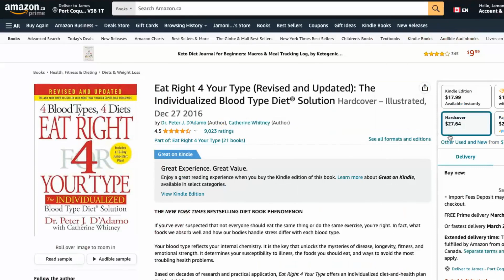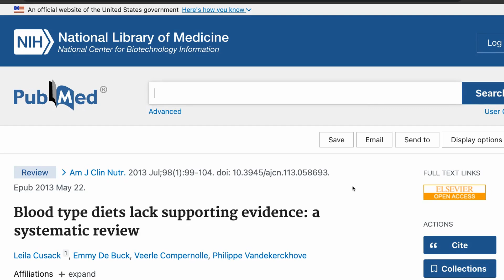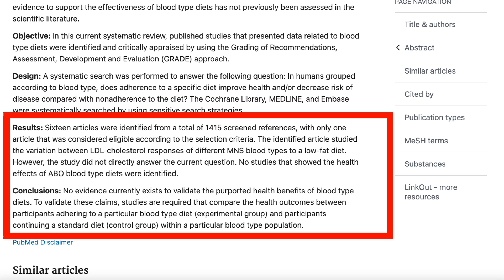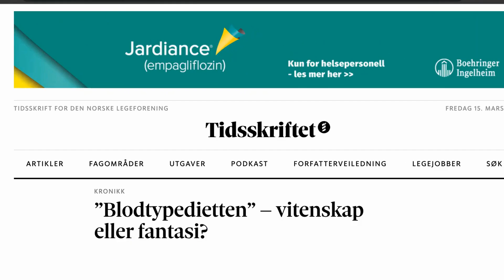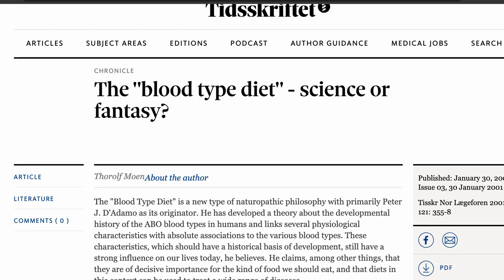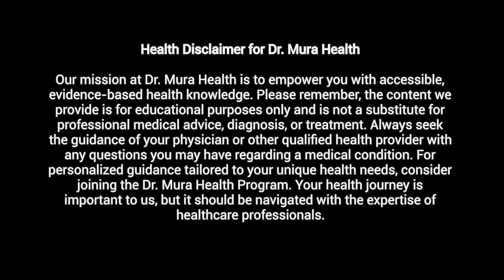Avoid These Mistakes: Truth About Blood Type Diets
Are you leading a healthy lifestyle? Take our Lifestyle Disease Detective quiz to find out how your habits may impact your health. healthyliving Debunking the Blood Type Diet: Myths vs. Facts

Dr. MuragijeYesu explores the concept and claims behind the blood type diet, a theory promoted by Dr. Peter J. Dadamore that suggests individuals should eat according to their blood type for better health outcomes. The diet proposes specific dietary guidelines for each blood type, but Dr. Jason points to a systematic review published in the American Journal of Clinical Nutrition in 2013, which found no strong evidence supporting the blood type diet's effectiveness or its claims to improve health based on adherence to a blood-type-specific diet. Despite the diet's popularity and the considerable sales of Dr. Dadamore's book, scientific studies have not confirmed any significant health benefits related to following the blood type diet. Dr. Jason concludes that while the diet might not be harmful and might lead to some health improvements due to generally healthier eating habits, these benefits are not specifically related to blood type. He emphasizes the lack of scientific evidence and encourages viewers to question the validity of diet trends like this.

Our mission at Dr. Mura Health is to empower you with accessible, evidence-based health knowledge. Always seek the guidance of your physician or other qualified health provider with any questions you may have regarding a medical condition. For personalized guidance tailored to your unique health needs, consider joining the Dr. Mura Health Program. Your health journey is important to us, but it should be navigated with the expertise of healthcare professionals.

00:00 Introduction to the Blood Type Diet Myth
00:37 Exploring the Origins and Claims of the Blood Type Diet
01:46 Debunking the Blood Type Diet: A Scientific Review
02:24 The Reality Behind Blood Type Diet Studies
02:57 Why the Blood Type Diet Persists Despite Lack of Evidence
05:01 Concluding Thoughts on the Blood Type Diet Myth